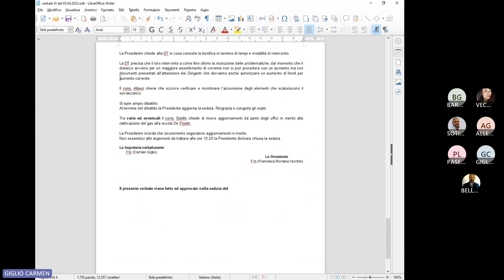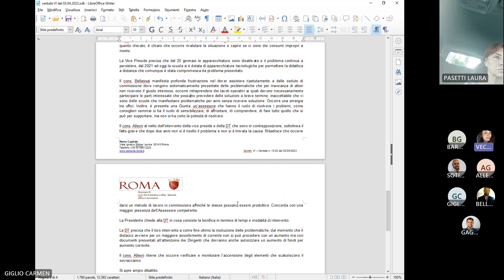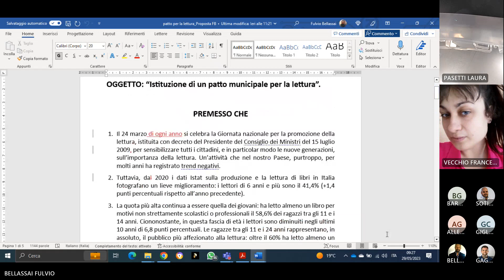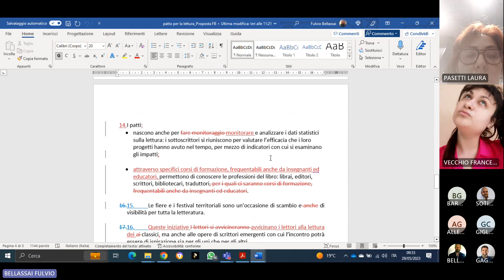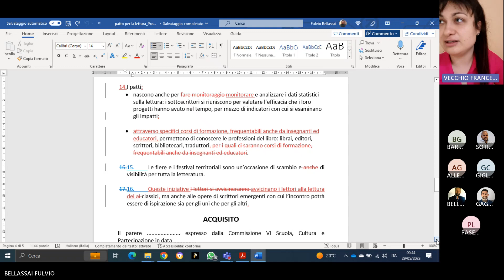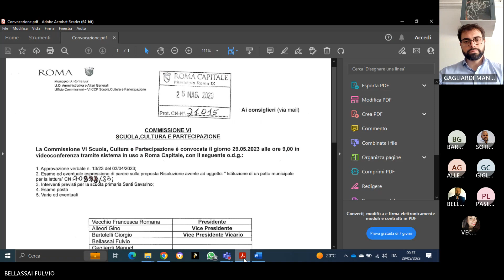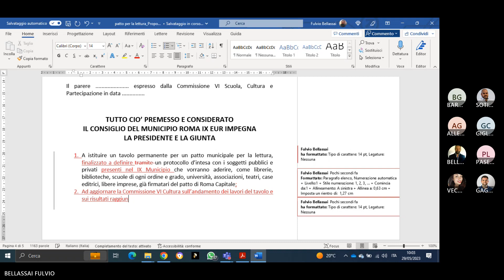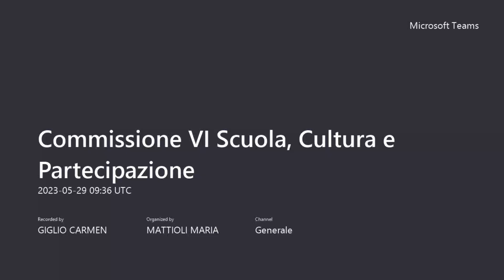Commissione VI Scuola, Cultura e Partecipazione del 29 maggio 2023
Ordine del giorno:
1.Approvazione verbale n. 13/23 del 03/04/2023;
2.Esame ed eventuale espressione di parere sulla proposta Risoluzione avente ad oggetto: “ Istituzione di un patto municipale per la lettura” CN 70978 del 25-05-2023;
3.Interventi previsti per la scuola primaria Santi Savarino;
4.Esame posta;
5.Varie ed eventuali.